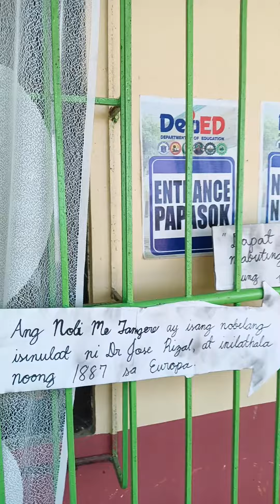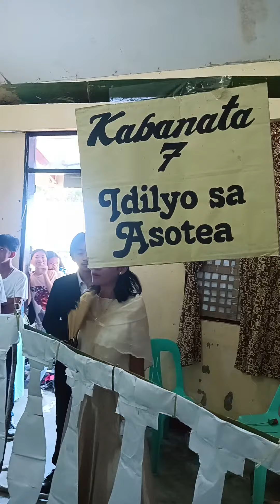Noli Me Tangere Piling Kabanata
Filipino 9
Noli Le Tangere
John Regala Pumanaw na

Kain tayo| Dito pala masarap mag Mukbang libre na Unli pa
Abot Kamay Na Pangarap Full episode May 5,  2023
Paano gamitin ang capcut
paano baguhin ang boses sa video gamit ang capcut
paano baguhin ang boses sa video

Labor Day
Araw ng Manggagawa
Florante at Laura
Kaligirang kasaysayan ng Florante at Laura

Wastong Gamit ng daw at Din Raw at Rin
pivot
Roblox
 and Roma
Nastya
Ryans World Toys Reviews
Ryans Toys
Paano mamonetize ang fb reels
Paano mamonetize ang tiktok
Paano mamonetize ang youtube
How to monetize fb reels
how to earn on tiktok
how to earn on fb reels
how to earn on youtube